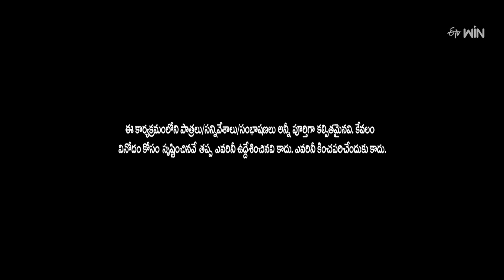Super Saddam & Yadamma Raju Performance | Jabardasth | 8th February 2024 | ETV Telugu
Super Saddam and Yadamma Raju's team come onto the stage with a funny skit and engage everyone with their comedy acts.